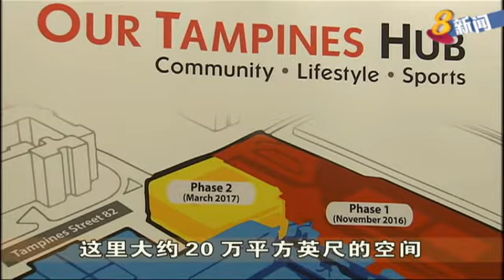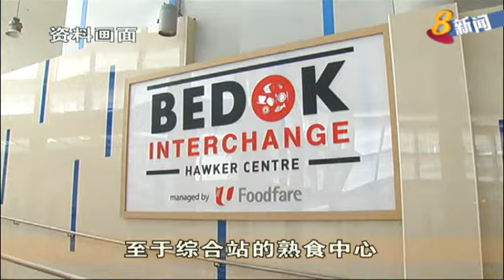新的淡滨尼民众设施综合站 鼓励零售商家有环保和社会责任意识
新的淡滨尼民众设施综合站将从11月开始投入服务。这是本地第一个集民众俱乐部和休闲生活设施为一体的场所。负责管理的人民协会指出，进驻这里的零售商家都要具有环保和社会责任意识。